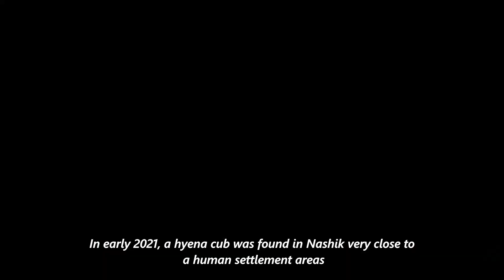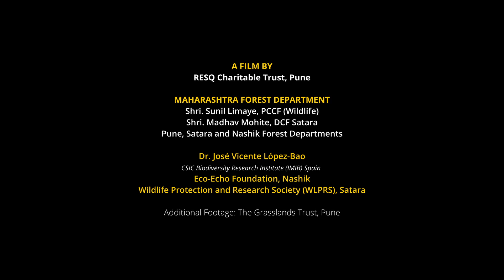Destined To Be Wild: First Indian Striped Hyena raised, rehabilitated and reintroduced into the wild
On 12th April 2022, the RESQ Charitable Trust, Pune team along with the Satara Forest Department collared and reintroduced an Indian Striped Hyena into its natural habitat. She was rescued as a cub, over a year ago, very close to human settlements by the Eco Echo Foundation, Nashik. After their attempts to reunite her with her mother had failed, she was moved to the RESQ Wildlife TTC, Bavdhan, Pune by the Nashik Forest Department for further rehabilitation. She weighed merely 400gms at the time of arrival in Pune.

Bearing a ‘Near Threatened’ status by the IUCN (International Union for the Conservation of Nature), the Indian Striped Hyena and Hyenas, in general, are solitary, and elusive in nature. Many say their population has taken a severe beating due to habitat destruction and retaliatory killings owed to popular beliefs, and it is not uncommon to hear them being poisoned. A highly misunderstood species - they are perceived to be threatening and menacing due to old myths and folklore, making them unwanted amongst human settlements.

This female Indian Striped Hyena was not destined to just be another wild orphan spending her lifetime in the captivity of a zoo. We knew our goal from day one, we had to keep her wild in order for her to have any chance of future survival in a natural habitat.

For this cub, an exhaustive list of rehabilitation milestones was formulated, which she had to complete over the next year. As she grew bigger, she moved through enclosures of different sizes, with varied enrichment which encouraged igniting her wild instincts of den-making, digging, marking her territory, and hiding food. She was exposed to varying qualities of feed and water, subjected to scarcities and weathered different climate conditions over the last year. Right from when she started self-feeding we began the process of desensitising her to human approach or contact because her distrust towards humans is imperative for her survival in the wild. The plan was to GPS collar her so that her movements can be monitored post-release.

Amit Sayyed, Wildlife Researcher and Founder of WLPRS (Wild Life Protection and Research Society) directed us to an area near Satara that was rich in wildlife and sufficiently distant from human settlements. The Range Forest Officer of that range Nivrutti Chavhan and Madhav Mohite (IFS), Deputy Conservator of Forests, Satara visited the RESQ Centre and observed the Hyena’s wild behaviour.

After one year of intensive rehabilitation, she had gone from weighing 400 grams when she arrived to 20 kgs at the time of release.  She had met her rehabilitation milestones and was mature enough to be reintroduced into the wild. Dr. José Vicente López-Bao, CSIC Senior Research Scientist from Biodiversity Research Institute (IMIB) Spain assisted the RESQ team with providing the GPS collar.

Her survival holding testimony, she could become the torchbearer for the future of hundreds of relatively non-conflict wild orphans – maybe they can be successfully reintroduced to the wild instead of spending their lifetimes in captivity. The fate of wildlife is already threatened due to ever-increasing urban development, climate change and shifts in agricultural patterns in human-dominated landscapes. In addition to that, institutions are struggling due to a lack of space to intake animals in lifetime care. If we don’t push boundaries now, we will never know if these orphan animals that are generally sent into lifetime captivity, ever stood a chance back in the wild.